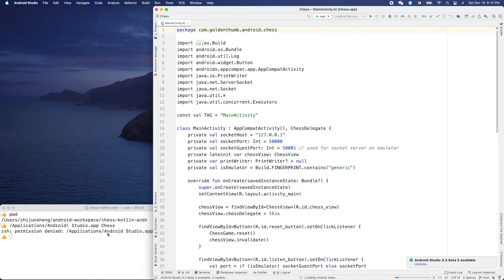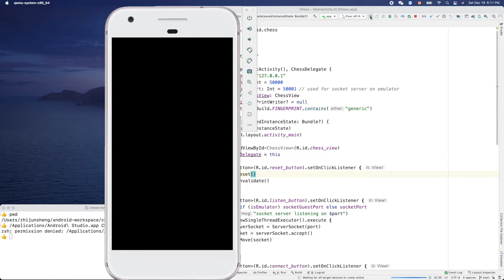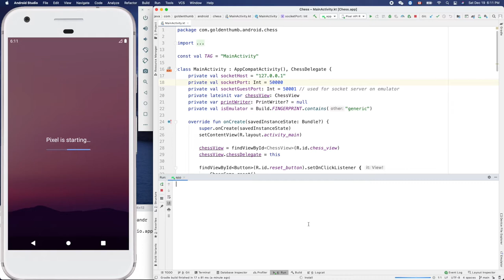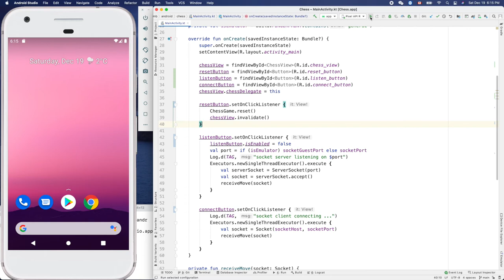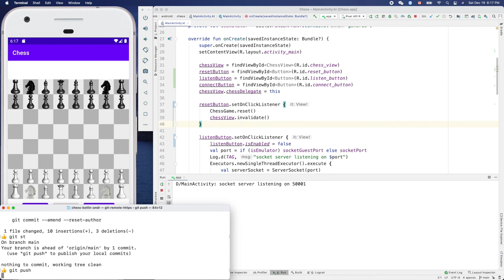Android Chess 046: Fixing "Address already in use" caused by pressing LISTEN button twice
We cannot create another ServerSocket listening on a port already being listened on.